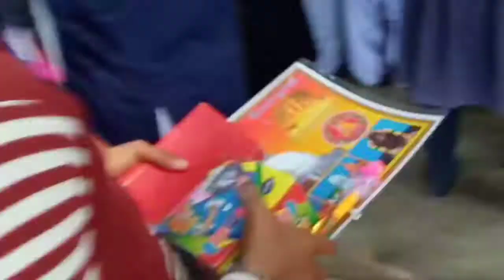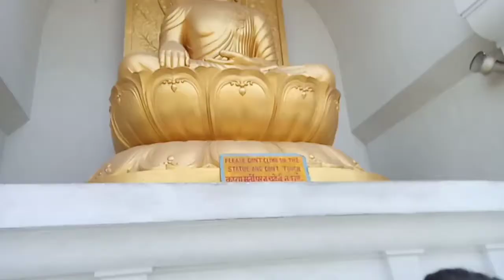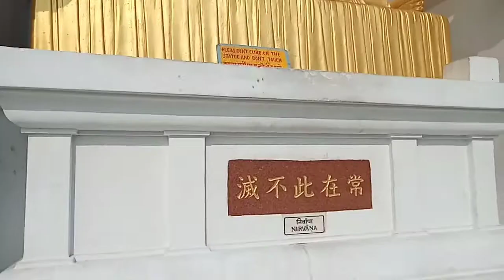vlog #41 विश्व शांति स्तूप l वैशाली बिहार